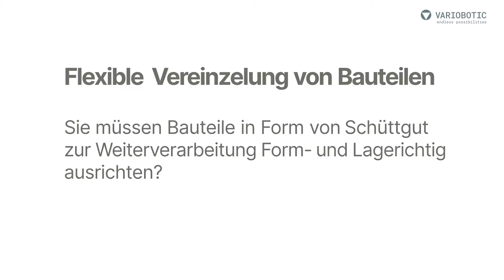Einfach und flexibel – die Teilevereinzelung auf dem VarioShaker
Was macht eine flexible Teilevereinzelung so flexibel und worin bestehen die Unterschiede zu der klassischen Teilevereinzelung? Wie definiert sich bei einer Lösung der Kosten- Nutzen- Faktor und wie wird es sich in Zukunft entwickeln?

Bei einer Teilevereinzelung wird Schüttgut durch unterschiedliche Systeme vereinzelt, um im nächsten Schritt von einem Roboter aufgenommen und weiterverarbeitet zu werden. Neben einer klassischen Vereinzelung durch z.B. ein Wendelfördertopf, Stufenförderer oder einem Fördersystem über Schikanen gibt es auch die flexible Vereinzelung, bei dem das Schüttgut form- und lagerichtig sortiert wird.

Möglich macht das ein perfektes Zusammenspiel aus vier Komponenten:
- Einem Teile- Vorratsbunker, der die Bauteile zuführt,
- einer Vibrationsplattform, welche die Bauteile vereinzelt,
- einem Bildverarbeitungssystem, dass die Bauteile erkennt und
- einem Roboter mit zugehörigem Greifer, welcher signalisiert bekommt, welche Bauteile form- und lagerichtig bereit liegen und abgenommen werden können.